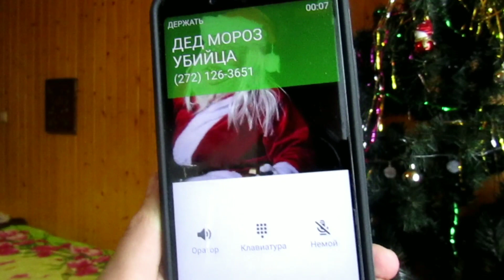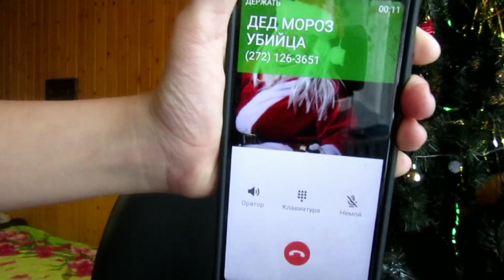МНЕ ЗВОНИТ ДЕД МОРОЗ УБИЙЦА! У МЕНЯ ШОК! И это НЕ ПРАНК! // Santa kill me help me!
В этом видео, мне позвонить ДЕД Мороз Убийца. Мне сначало показалось это шуткой, но потом я понял, что это НЕ ПРАНК!

Все действия в видео постановочные и не имеют отношения к реальности